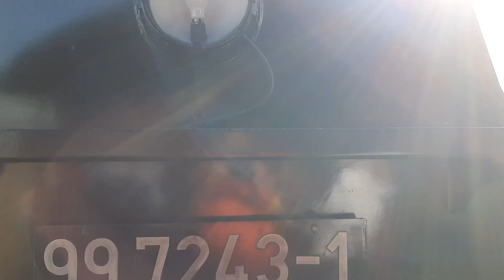Helikopter 🚁 🚁 auf der Selketalbahn 🚂 24.10.2024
Helikopter 🚁 🚁 auf der Selketalbahn 🚂.